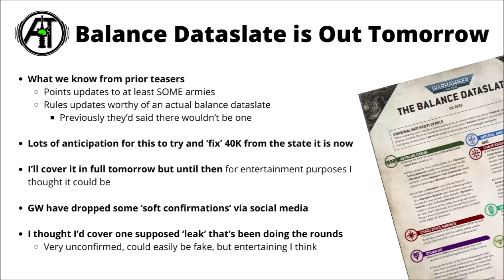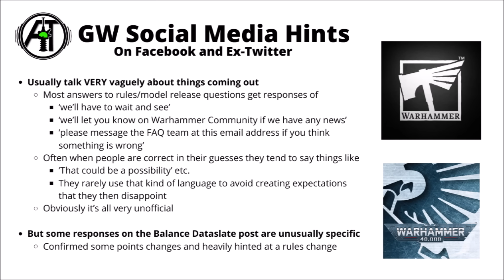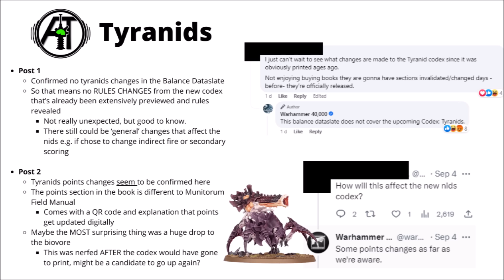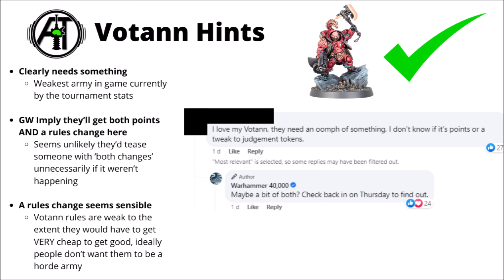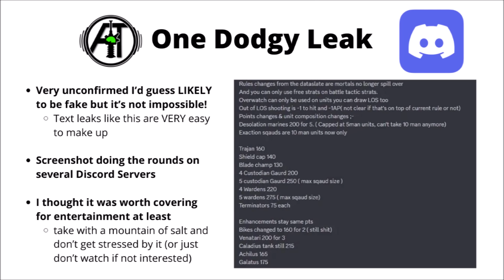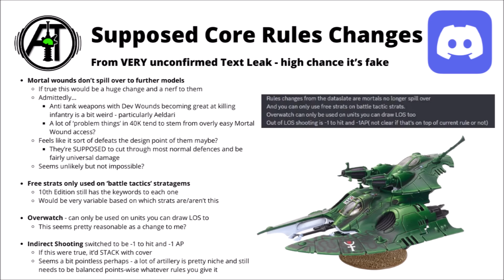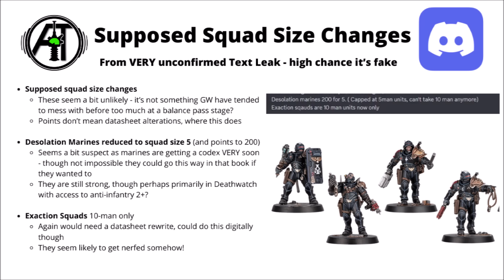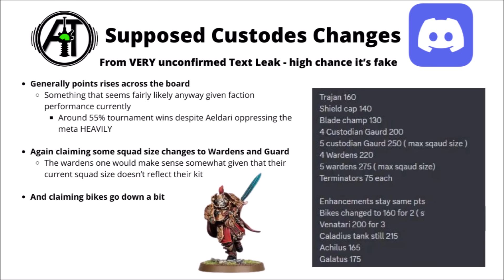Balance Dataslate Teasers - GW Points Hints and a Dodgy 'Leak' Reviewed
Let's talk about a few interesting hints and teasers for 40K's upcoming balance dataslate...

0:00 Intro
2:03 Social Media Teasers
8:19 Dodgy Discord Text Leak
15:17 Outro